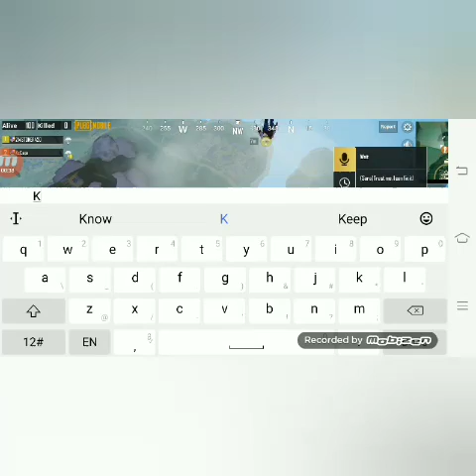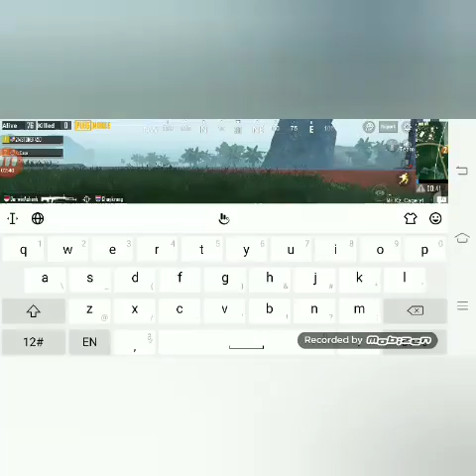Pubgm Duo ft Stoner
I got second place the stupid lagging